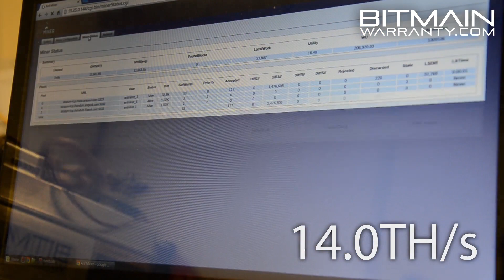BITMAIN AntMiner S9 14TH/s [HD]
The World's Most Power-Efficient Bitcoin Miner.
Buy locally at BitmainWarranty.com
USA, Russia, Ukraine, Venezuela